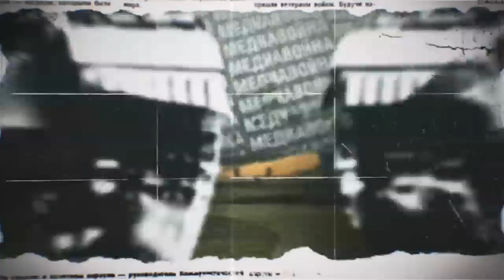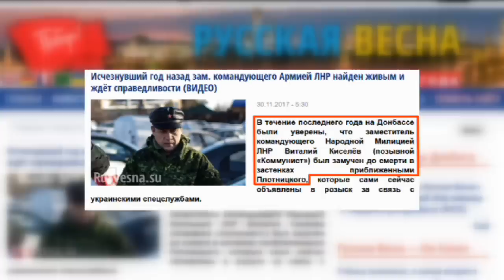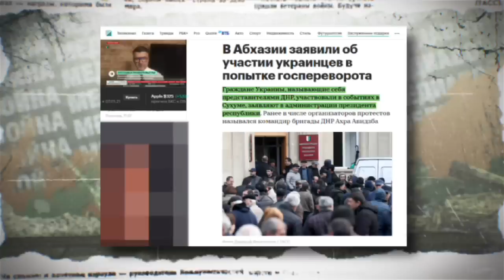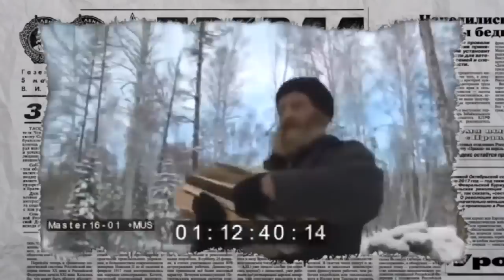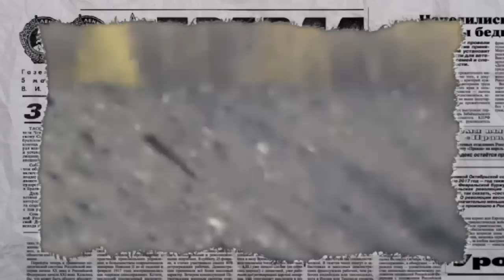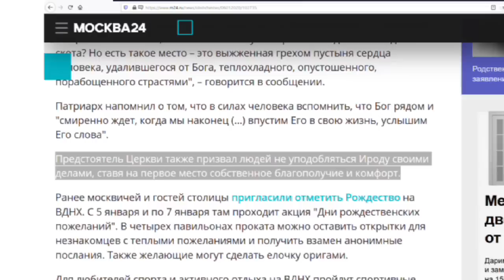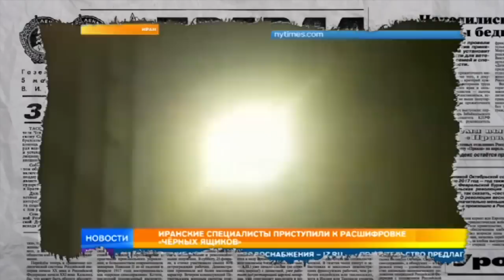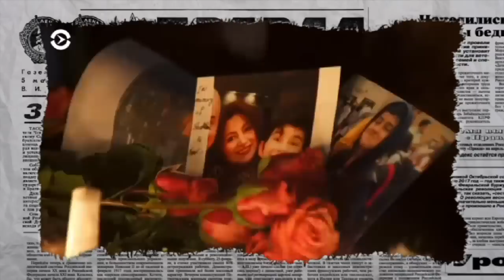Антизомби — выпуск от 16.01.2020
Смотрите онлайн в новом выпуске программы Антизомби от 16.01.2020:

Наваросы штурмуют Абхазию. Почему вместо Киева донецкие боевики атаковали братский Сухум?

Удар в спину и ярость Путина. Как Тегеран Москву подставил

И любовь Меркель к  Путину. Новогоднее лав стори от федеральных каналов